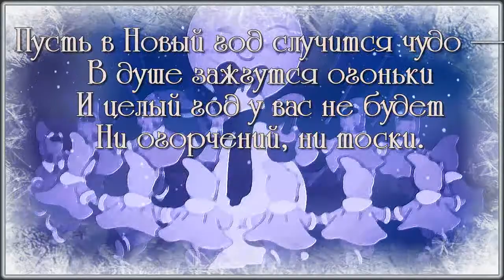с новым годом